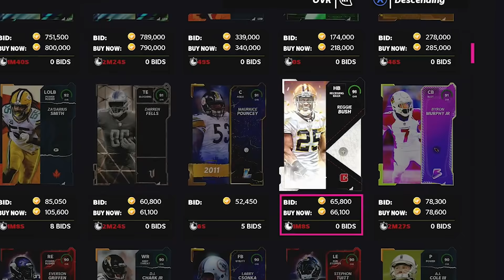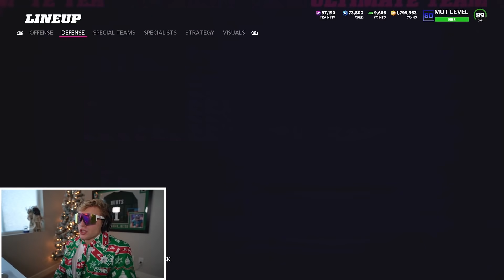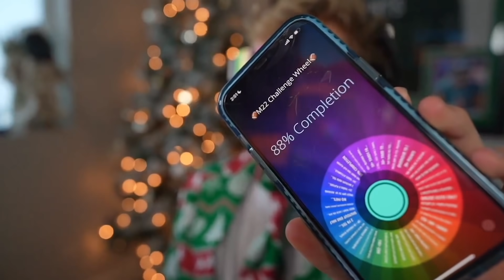Goal Line Stand Vs. a God Squad...! Wheel of MUT! Ep. #33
dripped out in the gucci chrimmy suit, papa meags seeks to make this the greatest wheel of mut chrimmy szn we have ever seen. but will black santa and mr llama be enough to help carry meags to a victorious december? or will one of his exes ruin his day by reminding him of the cheeks he could be clapping? find out now son